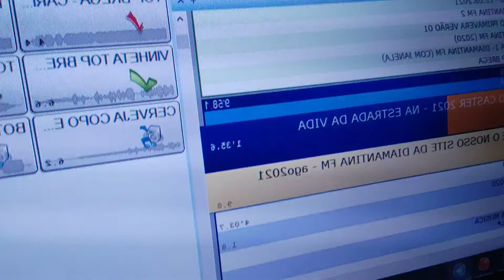BREGAO DO CASTER ESTOURADOOO